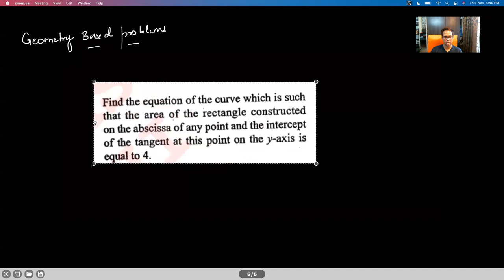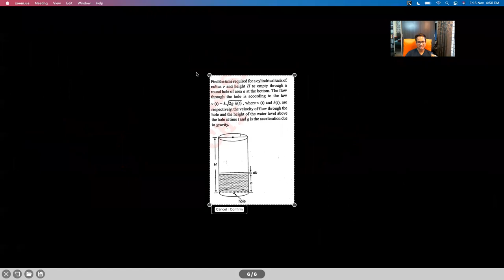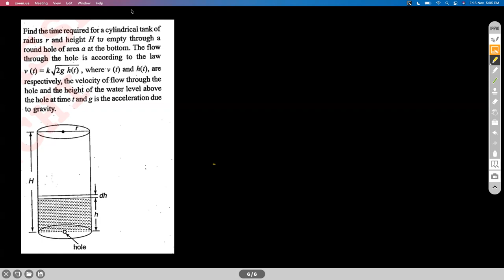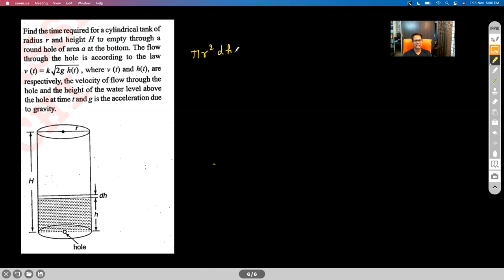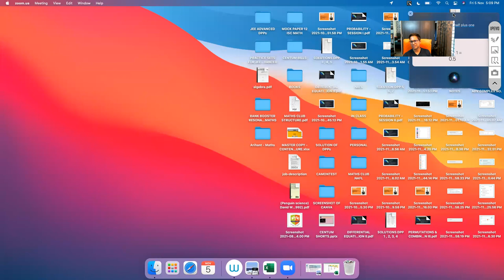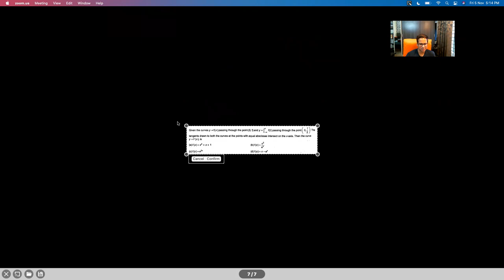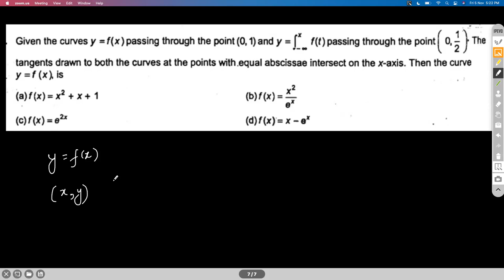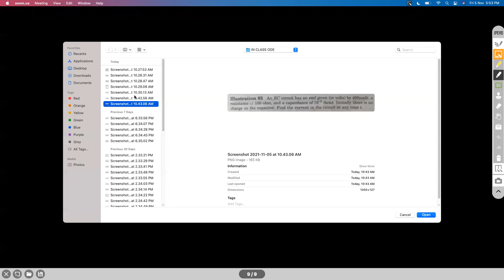DIFFERENTIAL EQUATIONS - SESSION III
GROWTH - DECAY PROBLEMS
NEWTON’S LAW OF COOLING
GEOMETRY BASED PROBLEMS
DILUTION PROBLEMS
ELECTRICAL CIRCUIT PROBLEMS
FREE-FALL PROBLEMS
PROBLEMS
Chapter Name: DIFFERENTIAL EQUATIONS
Grade: XII
Author: AKHIL KUMAR